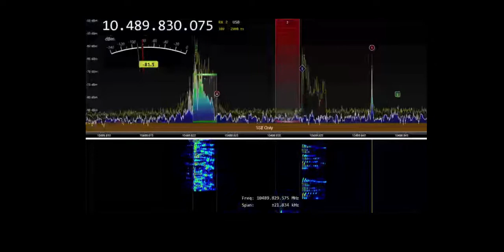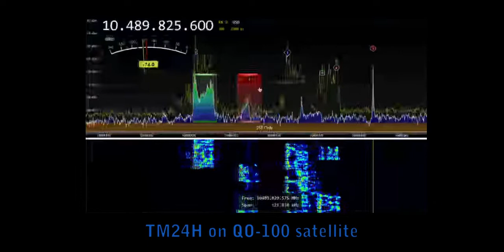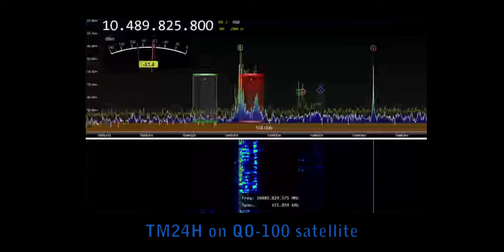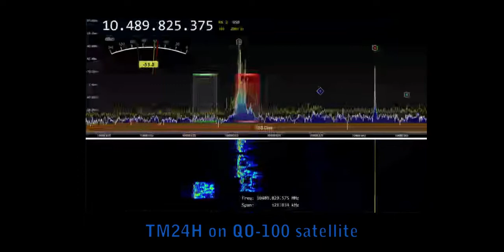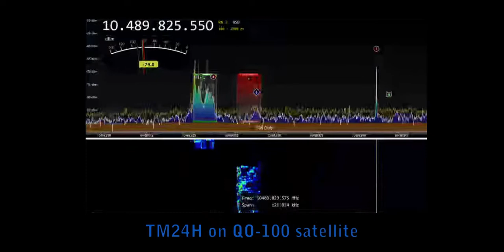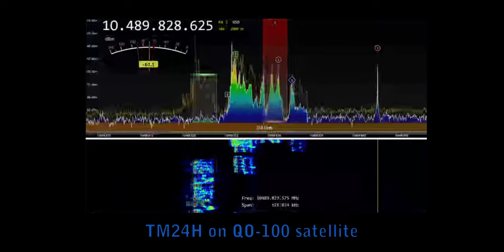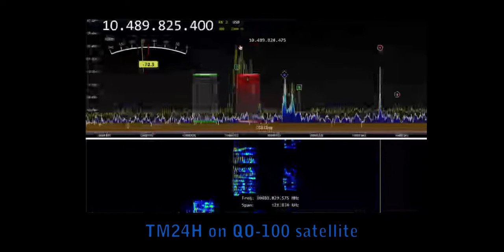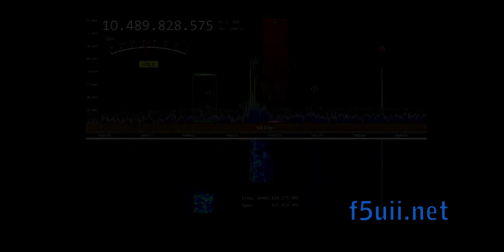TM24H on QO100 satellite 🛰️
00:00 TM24H
00:45 EA3A
01:35 DL2GRC
03:37 I7CDL
04:24 F5BYM
06:00 DL5GAC
07:05 DL7WHG
08:30 PY4BL
09:47 IS0/F5DJL
11:40 DK6IT
13:21 DO8EF
14:48 EB1AO
16:47 DK7PE
17:56 IK6ZDF